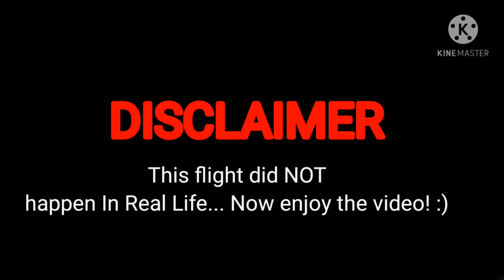The Electric System Failure (Cinematic Film Real Flight Simulator)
Story.

A Plane which is the Airbus A350-1000 had an electric system failure at the middle of cruise and in the middle of the Ocean.

Beggining Paragraph.
A 2 Year Old Plane Airbus A35K Took off at Hong Kong Intl. V1, Rotate, Positive Rate, Gear up. The plane made its way to cruise at 36,100 feet of Altitude. The plane is continued until they reached the middle of the Ocean.

Supporting Detail of Paragraph...

The Plane gets a Speed and Altitude censor failure at 36,100 feet on the middle of the Ocean. The plane started overspeeding but the warning was broken. After 5 minutes the autopilot fails and the plane starts to nosedive. CA67X said to the Tower, Los Angeles Radar this is CA67X Mayday mayday mayday we have nosedived and lost 1000 feet and stalled losing 550ft we have Electrical System Failure, all electrical System has failed and we are in the middle of the Ocean. ATC Responded, CA67X Which is your way point and how many souls on board? We are on way point GNZZO and 300-400 people on board.

ATC: CA67X Is the plane still controllable manually? CA67X: LOS ANGELES RADAR Wilco. Continuing flight manually to Los Angeles.

Conclusion...

The plane starts descending to Los Angeles. The pilots said: This is gonna be hard. As the plane descents the plane starts overspeeding often. When that happened the planes fuselage cracked a bit.

CA67X: We have safely landed into the airport of Los Angeles... The firetruck come to water down the Plane for safety. While that happened the last few minutes the plane was checked and came into inspection and maintained for next flight.

Game: Real Flight Simulator
Plane: Airbus A35K (A350-1000)
Airline: Cathay Pacific
First Airport: Hong Kong Intl.
Second Airport: Los Angeles Intl, Domestic.
Flight Route: Hong Kong to Los Angeles
Failure: Electric
Callsign: CA67X

What is RFS Real Flight Simulator

Real Flight Simulator (RFS) is a flight Simulator that is often a good flight sim similar to Infinite Flight, there are a lot of planes.

Goodbye.